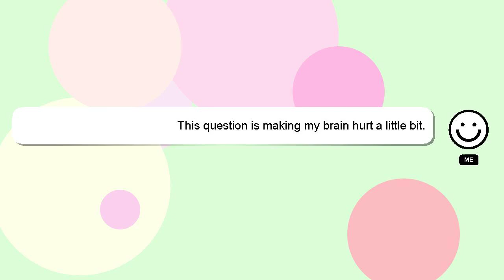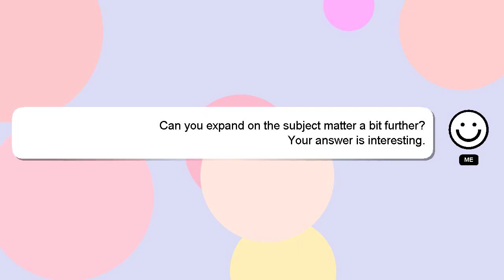How to buy nft on trust wallet?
An introduction to myself in a few words, Salutations, my name is Delphi. I am happy to help you with your questions. - How to buy nft on trust wallet?

Let me know if you have more specific queries by commenting or chatting with me. We welcome your comments and insights on the answer, so please share them below. I will 'heart' your answer to show my gratitude for your contribution.

*2 What we are experimenting :*